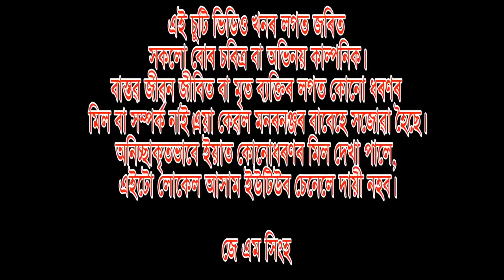Beta KTM bike lage | Koch rajbongshi comedy video / pip dadi / local Assam /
Hello friends welcome to Local Assam channel. This is an Entertainment channel. The effort has been made to laugh at the people. There will be both funny and comedy. This channel will also see the goalpariya video with assamese and rajbongshi video.

Our videos are something like this.

Local Assam comedy video...
Pip dadi comedy...
Koch Rajbongshi comedy video...
Koch Rajbongshi funny video...
Koch Rajbongshi most funny and comedy videos...
Goalpariya lokogeet video...

Wished help cooperation. Thanks